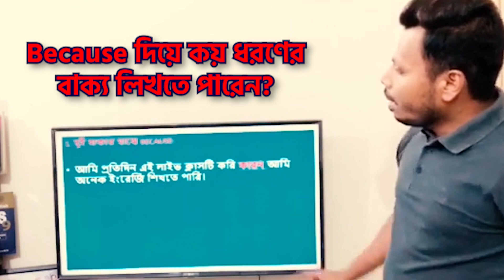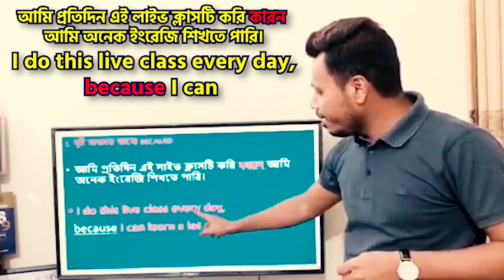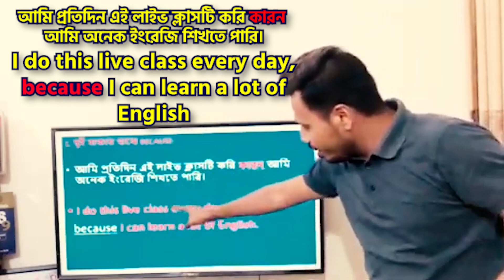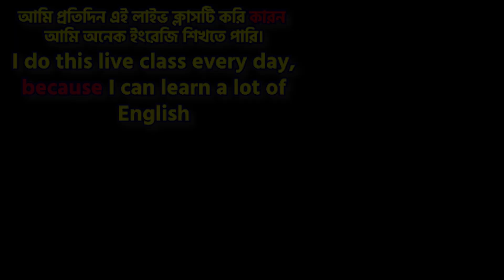Because দিয়ে বাক্য তৈরির Best টেকনিক | Relative Pronoun Clauses | Sirajum Munir Nirjhar